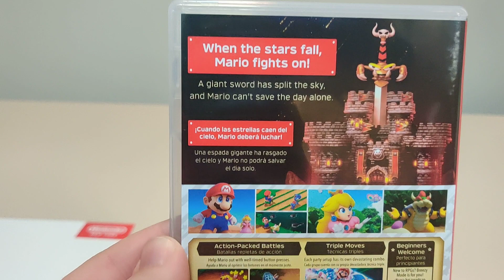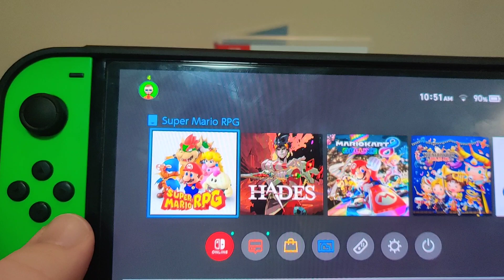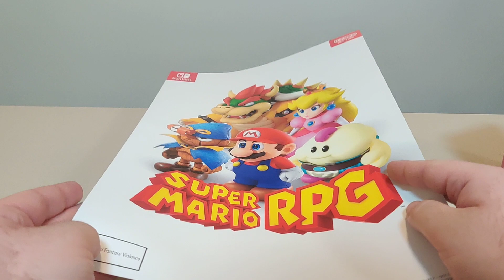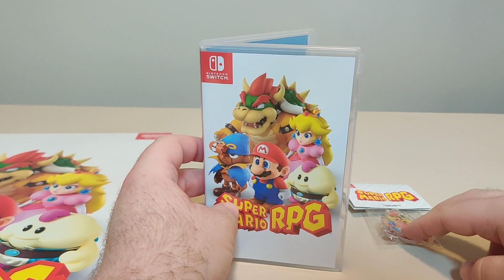Super Mario RPG + Nintendo NYC Goodies Nintendo Switch Unboxing Video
For more Switch fun be sure to check out my Linktree